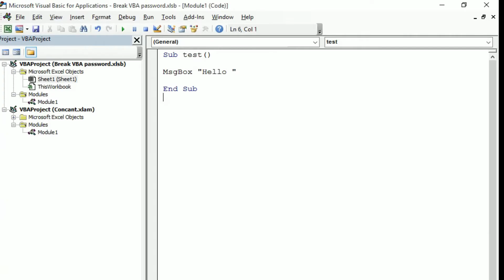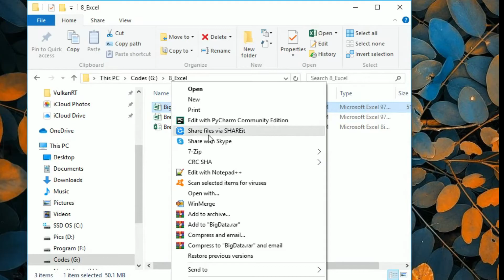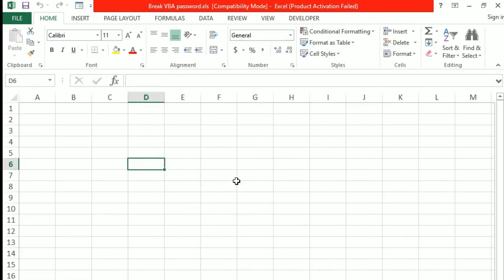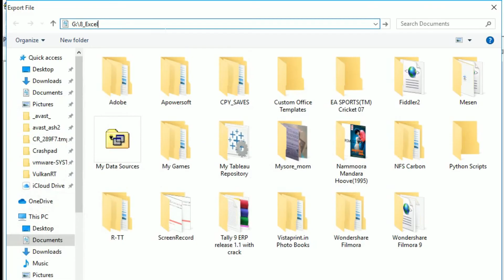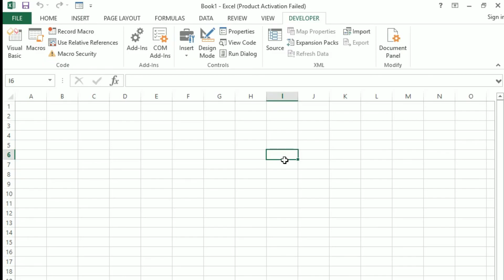Unlock Protected Excel VBA Project and Macro codes| How to unlock VBA password in 3 easy steps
Steps to unlock the Protected Excel VBA project

Step 1
Make a copy of your Macro enabled xlsm/xlsb workbook to .xls.

Step 2
Open the .xls file using notepad++. Find the word "DPB" and replace that with "DPx". Save the file and close it

Step 3

Go to VBA Project- Tools-  VBA Project properties. Unchecked the option Lock project for viewing in the Protection tab. Save and close the workbook